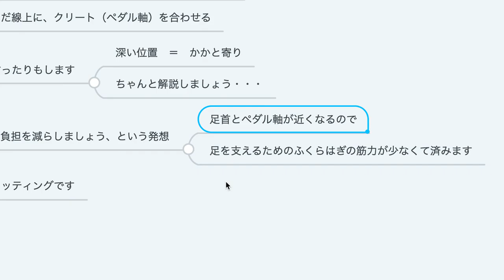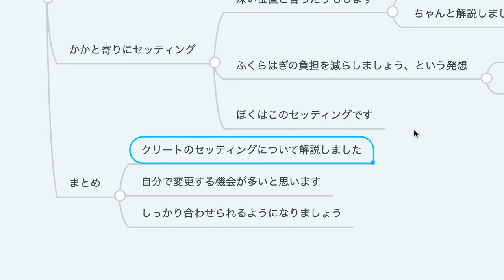クリートのセッティングは拇趾球？かかと寄り？【ロードバイク講座オンライン★初級編】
★詳しい解説もしているブログ

★知っておくべき用語

★食べているもの

プロテイン

クレアチン

★頭脳を使って上達したいなら必ず読むべき書籍

パワー・トレーニング・バイブル

サイクル・サイエンス -自転車を科学する

ダニエルズのランニング・フォーミュラ

スポーツ選手なら知っておきたい「からだ」のこと

新版 乳酸を活かしたスポーツトレーニング

「大転子ランニング」で走れ! マンガ家 53歳でもサブスリー

★プロフィール
おおのけいすけ
・31歳でロードバイクを始める
・34歳で人生初めての表彰台に登る
・エンデューロ系のレースに出場中